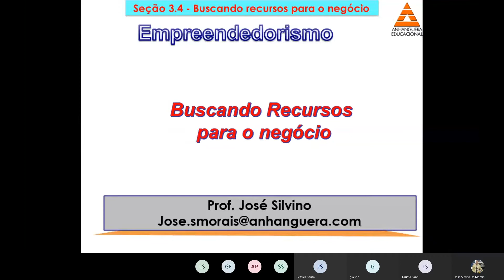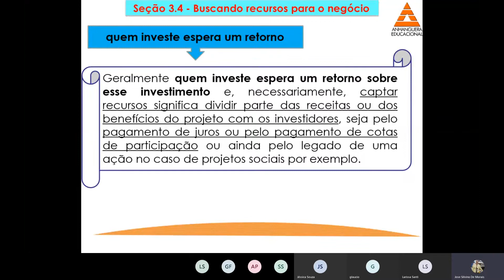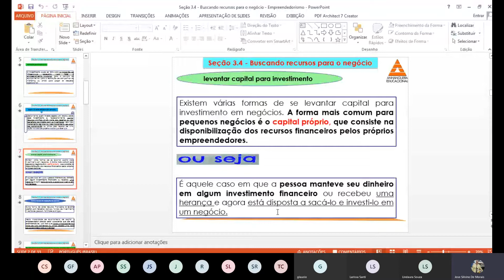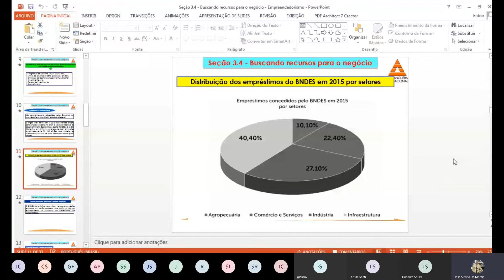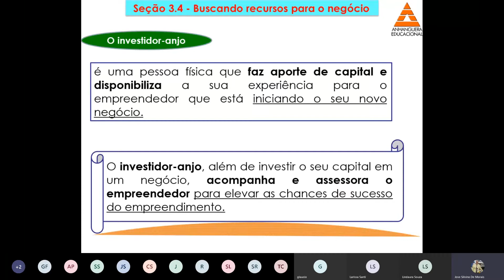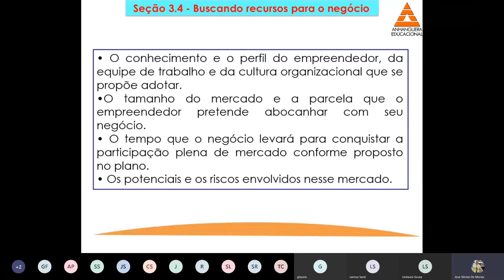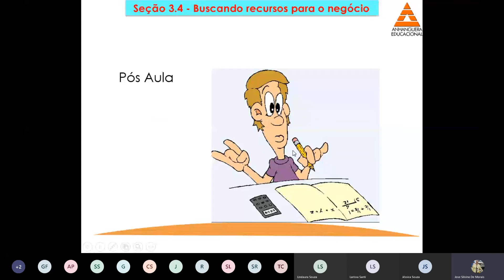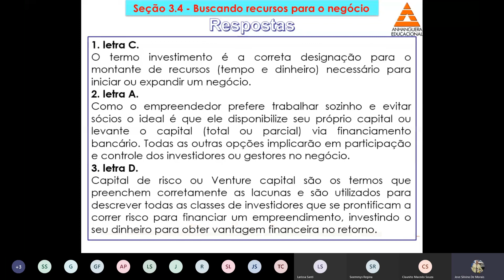Aula Gravada Empreendedorismo ao vivo 19 05 2020